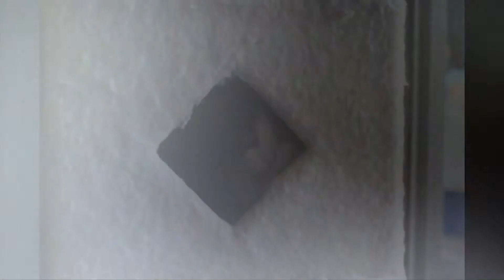Introducing Whitney - Available for Adoption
Cute little Whitney is available to adopt through in Los Angeles, CA.